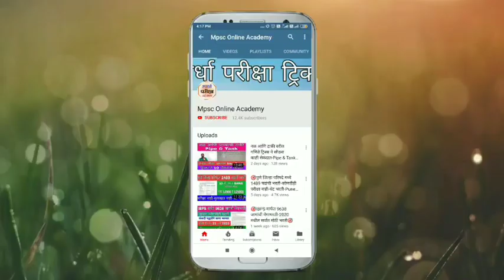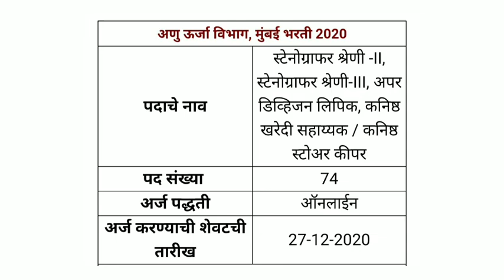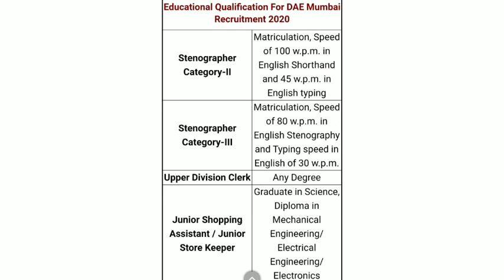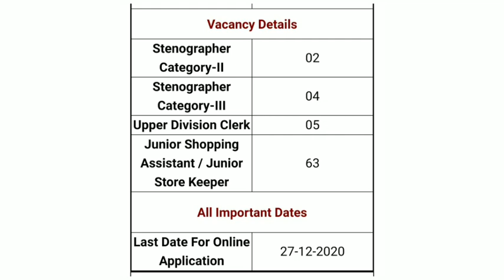अणुऊर्जा विभाग मुंबई भरती 2020-बघा कोणकोणत्या पोस्ट आहेत?☝️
1. Learn from your favourite teacher
2. Dedicated DOUBT Clearing sessions
3. One Subscription, unlimited access to Live online classes and videos
4. Real-time interaction with best-in-class teachers
5. You can ask doubts in live online classes
7. Download the videos & watch offline